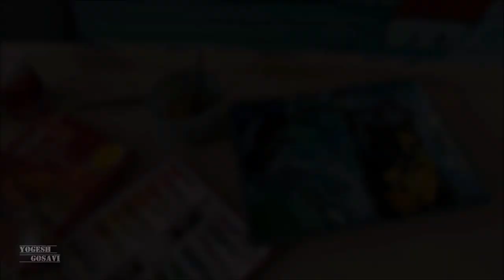Painting Starry Night by Van Gogh on my wall | Mural Art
The Starry Night is one of the most famous paintings by the great artist Van Gogh.

I have been thinking of doing the Starry Night painting on my wall.One week before when I actually started it,  the same thought came to my mind again. I just took the decision, finalized the wall and brought the required material. I had to clear some thin cracks on the wall before starting with the painting.

 The wall I finalized is of size 11 feet x 7 feet. It is not in the same proportion of the original painting.

As per my requirement, I drew the painting outlines on the wall and highlighted these outlines with the paint. I selected Royale Luxury Emulsion from Asian Paints as the mural size is big  and obviously using the artist colors was not a good economic option.

I bought 1ltr dark blue shade and 1ltr White base color. Also, bought yellow and black stainer.
 Prepared the green shades by mixing the blue and yellow colors. Used the artist acrylic colors to highlight the moon and the stars with orange shades.

For the start, I painted the plain areas with rollers which helped to cover the bigger areas.
Also, roughly painted the moon and the stars.
After this, worked on detailing the sky and the mountains.

There is a Cypress tree which is also a main part of the painting. I painted the tree differently referring to the other paintings of Van Gogh.

Painted gloomy farmlands, houses with lights, church which is part of the village at the bottom of the painting. In the end, gave some final touches and completed the mural.

It took around 25-30 hours to complete the entire painting. I am glad that I thought of painting
 this on the wall and  I'm  happy with the end result.